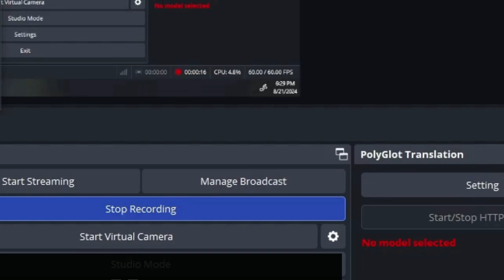Polyglot in Obs Studio for Language Translation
การที่คุณลง Polyglot ใน OBS Studio เป็นก้าวแรกที่ดีมากในการยกระดับ Global Classroom ของคุณให้ดียิ่งขึ้น! Polyglot ช่วยให้คุณสามารถสตรีมเนื้อหาของคุณเป็นหลายภาษาได้พร้อมกัน ซึ่งจะช่วยเพิ่มการเข้าถึงและการมีส่วนร่วมของผู้ชมทั่วโลกได้อย่างมาก ต่อไปนี้เป็นแนวคิดบางประการที่จะช่วยให้คุณใช้ Polyglot ได้อย่างเต็มประสิทธิภาพ:

1. วางแผนเนื้อหาของคุณอย่างรอบคอบ:

กำหนดกลุ่มเป้าหมาย: ก่อนอื่น ให้พิจารณาว่าผู้ชมของคุณมาจากประเทศใดบ้าง และภาษาใดที่พวกเขาใช้เป็นหลัก การทำความเข้าใจผู้ชมของคุณจะช่วยให้คุณตัดสินใจได้ว่าจะแปลเนื้อหาของคุณเป็นภาษาใดบ้าง
เลือกนักแปลที่มีคุณภาพ: หานักแปลที่มีความเชี่ยวชาญในสาขาของคุณ และมีความสามารถในการแปลเนื้อหาของคุณได้อย่างถูกต้องและเป็นธรรมชาติ
จัดเตรียมสคริปต์หรือสไลด์: การมีสคริปต์หรือสไลด์ที่เตรียมไว้ล่วงหน้าจะทำให้นักแปลทำงานได้ง่ายขึ้น และช่วยให้มั่นใจได้ว่าการแปลมีความสอดคล้องกัน
2. ตั้งค่า Polyglot ใน OBS Studio:

ติดตั้ง Polyglot: ดาวน์โหลดและติดตั้งปลั๊กอิน Polyglot ใน OBS Studio
กำหนดค่า Polyglot: เลือกภาษาที่คุณต้องการแปล และเพิ่มนักแปลของคุณในแต่ละช่องภาษา
ทดสอบการตั้งค่า: ก่อนเริ่มสตรีม ให้ทดสอบการตั้งค่า Polyglot เพื่อให้แน่ใจว่าทุกอย่างทำงานได้อย่างถูกต้อง
3. สร้างประสบการณ์ที่น่าสนใจ:

ใช้ภาพและกราฟิก: ภาพและกราฟิกสามารถช่วยสื่อสารเนื้อหาของคุณได้อย่างมีประสิทธิภาพ แม้ว่าผู้ชมจะไม่เข้าใจภาษาที่คุณใช้ก็ตาม
มีส่วนร่วมกับผู้ชม: กระตุ้นให้ผู้ชมถามคำถามและแสดงความคิดเห็นในภาษาของตนเอง
โปรโมท Global Classroom ของคุณ: แชร์ลิงก์ไปยังสตรีมของคุณบนโซเชียลมีเดีย และเชิญผู้ชมจากทั่วโลกให้เข้าร่วม
เคล็ดลับเพิ่มเติม:

ใช้ประโยชน์จากคำบรรยาย: เพิ่มคำบรรยายในภาษาต่าง ๆ เพื่อช่วยให้ผู้ชมที่ไม่สามารถฟังเสียงได้เข้าใจเนื้อหาของคุณ
พิจารณาการใช้ AI: หากคุณมีงบประมาณจำกัด ลองใช้เครื่องมือแปลภาษาด้วย AI เพื่อช่วยในการแปลเนื้อหาของคุณ
ขอความคิดเห็นจากผู้ชม: หลังจากสตรีม ให้ขอความคิดเห็นจากผู้ชมเกี่ยวกับประสบการณ์ของพวกเขา และนำข้อเสนอแนะเหล่านั้นมาปรับปรุง Global Classroom ของคุณ
ด้วย Polyglot และเคล็ดลับเหล่านี้ คุณสามารถสร้าง Global Classroom ที่น่าสนใจและเข้าถึงได้สำหรับผู้ชมทั่วโลกได้อย่างแน่นอน! หากคุณมีคำถามเพิ่มเติมหรือต้องการความช่วยเหลือเพิ่มเติม โปรดอย่าลังเลที่จะถาม